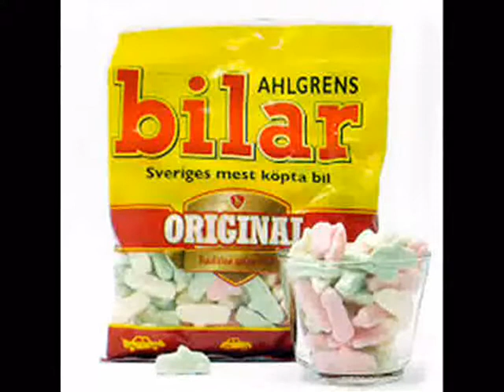mikael vasara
Lapdance 2 even worse